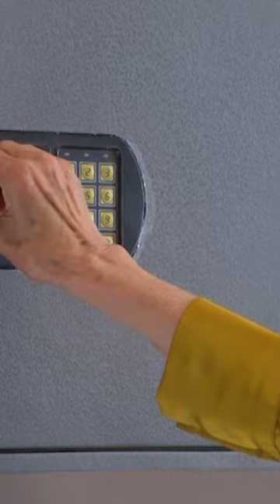AL FONDO HAY SITIO 9 | El collar de Francesca desapareció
¡¿DÓNDE ESTÁ?!
Francesca abrió su caja fuerte para ver su collar de zafiros, pero se dio con la sorpresa que no estaba en su caja 😱. Ella llamó a Peter para preguntarle dónde podría estar.

De lunes a viernes después de EEG No te pierdas AFHS9 / @afhstv

Juntémonos Más.